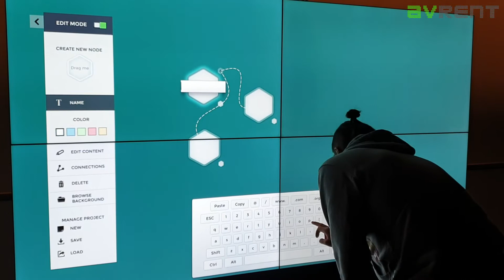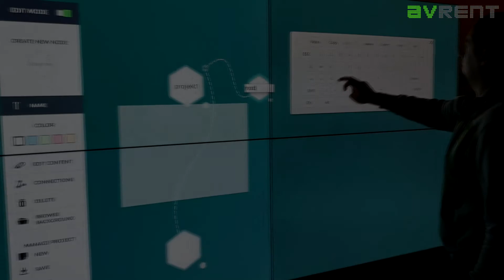Ekran dotykowy multi touch 110"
Prezentujemy ekran dotykowy multi-touch złożony z 4 modułów bezszwowych NEC 55" (łączna przekątna 110"). Ekran obsługuje do 20 punktów dotykowych równocześnie. Świetnie sprawdza się jako urządzenie do prezentacji np. oferty/produktów w trakcie targów, event'ów, czy konferencji.